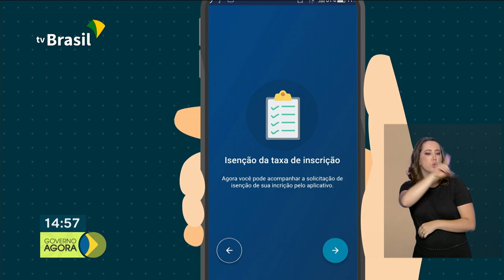Candidatos do ENEM podem acessar o cartão de confirmação nesta quarta-feira, (16)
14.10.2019 - Vice-presidente, Hamilton Mourão, representou o governo brasileiro na cerimônia de canonização de irmã Dulce.Polícia Rodoviária Federal apreendeu cerca de 930 quilos de cocaína na cidade de Feira de Santana. Candidatos do ENEM podem acessar cartão de confirmação nesta quarta-feira.